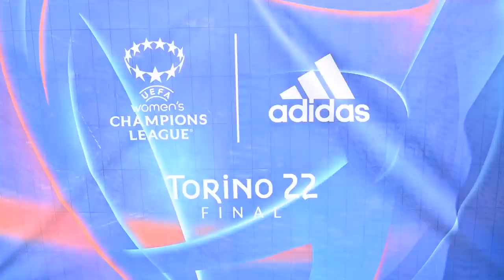JUNIOR MESSIAS E LISA BOATTIN - Intervista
Abbiamo intervistato Junor Messias e Lisa Boattin alla vigilia di un weekend cruciale per il Milan e per il calcio femminile..